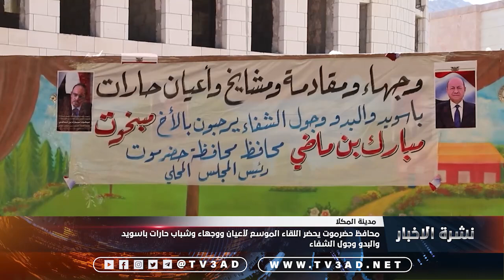نشرة الأخبار 9 ديسمبر 2023 م